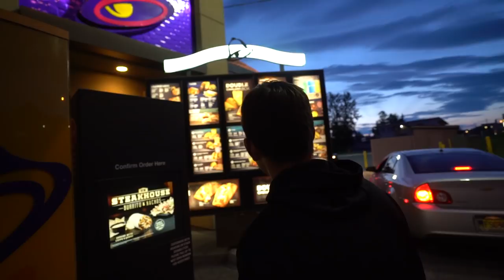We FINALLY found IT!!!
Day 4/5. We finally made it to Alaska, the real fishing starts now..

Rods we used to catch white fish!

Camera Gear
Main Camera Body
Vlogging Lense
Broll Lense
Hand Held Tripod
Main Tripod
Favorite GoPro
Favorite GoPro Mount
GoPro Accessories
Camera Bag